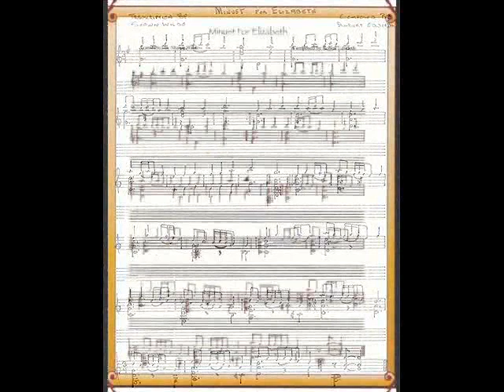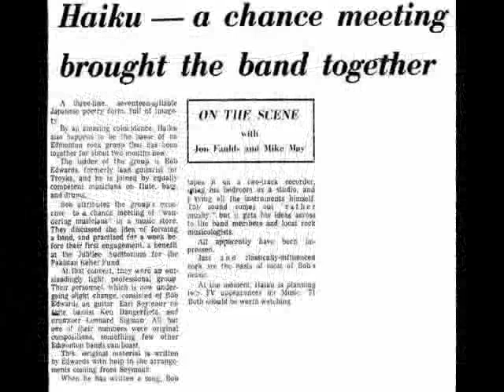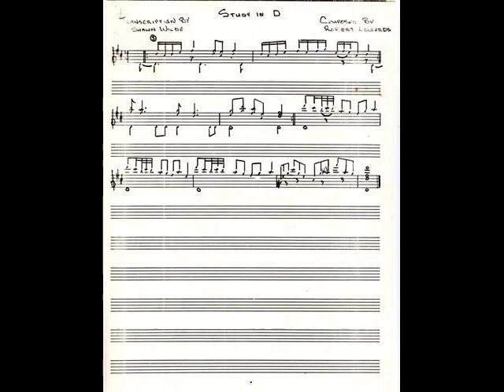Robert Edwards'..Vintage Sessions # 4 - Minuet for Eliz, March of the Turkeys & Study in D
Easy original 1970s classical melodies meant for students. I apologize to  Clarence  Ploof, Carl Lottsburg and Gaye Delorme for not learning my lessons, I would just make up my own songs instead ,,Ha ! In Photos are..Earl Seymour-flute and sax, Ron Lukawitsky- bass and Leonard Saidman on drums. Recorded at Lake District Music - Cheap Guitar Productions .